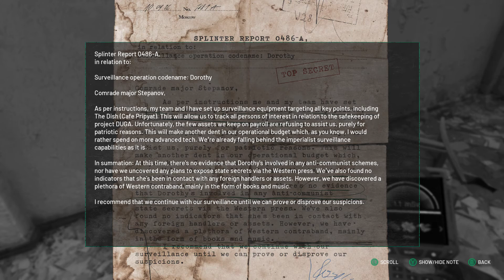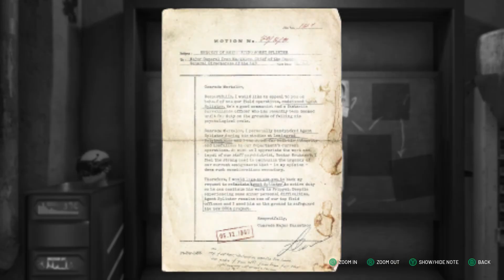Chernobylite #6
Chernobylite is a post-apocalyptic game that takes place in Chernobyl. This is a game that was released on 7/28/2021 so there may be bugs and glitches.